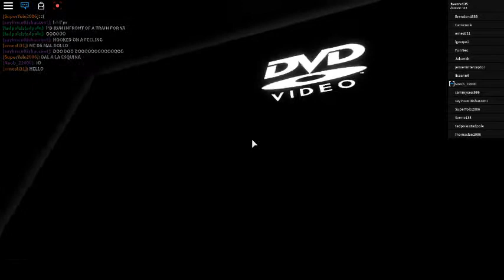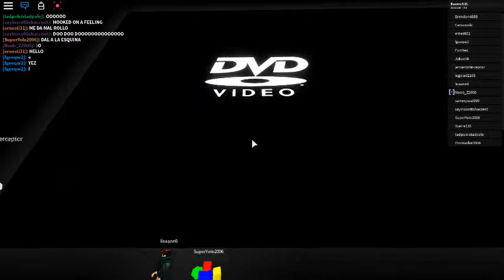DVD Screensaver hits corner in Roblox